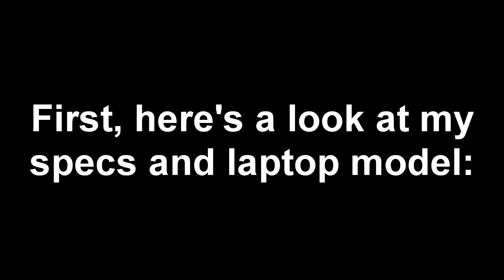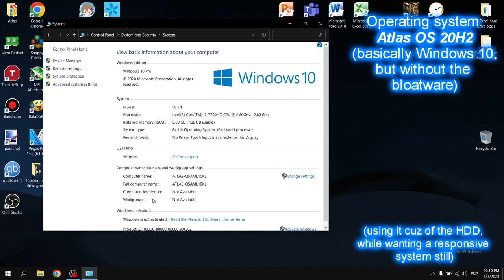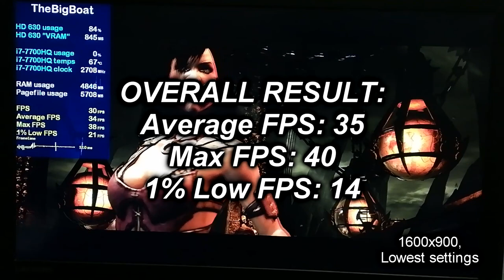Mortal Kombat XL with NO GPU || Intel HD Graphics 630, 8 GB Single-Channel RAM, No SSD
Testing some Mortal Kombat on Intel HD Graphics! Alphabetically, following the "Never-fullfied requests" quest, this should've been a Batman: Arkham Knight video. But guess what? I decided to test Mortal Kombat XL first. Why? Because this is the second of the two requests that were made by more than one person!

For the OG Intel Celeron N2840 and Intel HD Graphics (Bay Trail) users that are somehow still following my channel, and are asking themselves why I never tested this wonderful masterpiece of a game on the old laptop: I actually did try out the game on the N2840 off-camera, but thanks to crashing issues, I didn't make a video of it on the Celeron laptop. See, I could get to the main menu with no issues. The problem is that as soon as I load into a match, not even 30 seconds after the match has loaded, the game would suddently close with no error. Not like it would have been a great experience on the Potaton machine anyway, as the reported FPS from the few seconds before the crashing were only around 10, so yeah... SAD STUFF! In the end though, I'm glad that my current Intel HD Graphics can run this game at 60 FPS at 800x600, which is way more than what I expected, considering what happened when I tried to "run" this game on the Intel HD Graphics (Bay Trail) system.
"NEVER-FULLFIED REQUESTS":
Games:
Civilization V ❌
Fallout series ❌
Gundam Breaker ❌
Naruto: Ultimate Ninja Storm IV ❌
Need for Speed: Heat ❌
One Piece: Burning Blood ❌
Outlast ❌
PES 2017 ❌
PUBG ❌
Sonic Generations ❌
WWE 2K18 ❌

Emulators:
Dolphin ❌
CEMU Emulator ❌
Bluestacks ❌
🕒 Timestamps:
00:00 - Intro and Specs
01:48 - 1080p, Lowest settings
06:14 - 900p, Lowest settings
09:38 - 720p, Lowest settings
12:51 - 800x600, Lowest settings
16:22 - Outro
Benchmark footage recorded externally from my phone in order to show the actual performance. Settings footage recorded internally using MSI Afterburner. Desktop footage recorded using OBS.
 Laptop 💻 model: Lenovo Legion Y520-15IKBN 80WK 🔥 :
🔵 Integrated GPU: Intel HD Graphics 630 - 4 GB of shared memory; 24 shaders; 1100 MHz burst frequency (for the i7-7700HQ); DirectX 12.1, OpenGL 4.6 and Vulkan support
🔶 RAM: 8 GB Single-Channel DDR4 2400 MHz
⬛ Boot drive: Seagate ST1000LM035-1RK172 HDD - 1 TB, 5400 RPM, 128 MB Cache
PS: I don't have an SSD!
⬛ External drive: Silicon-Power PHD 3.0 USB Device (Toshiba MQ04ABF100 HDD - 1 TB, 5400 RPM, 128 MB Cache)

More credits to mishalhossin for the Atlas OS wallpaper.